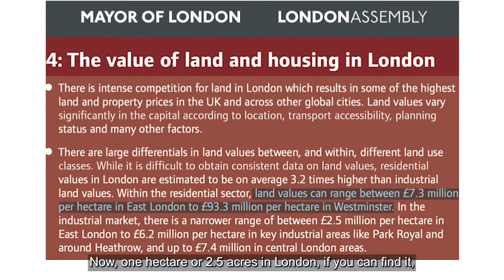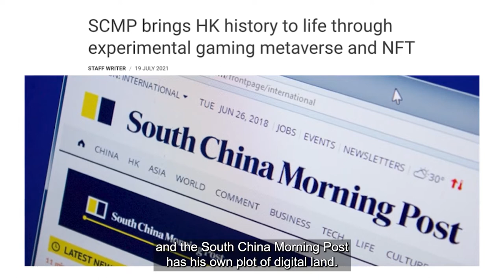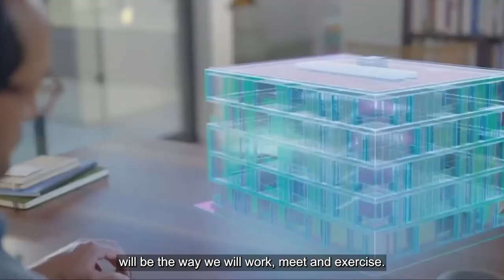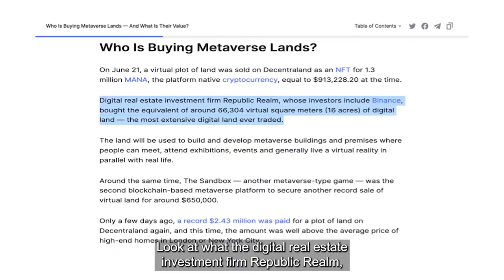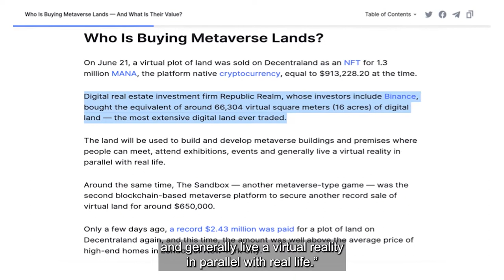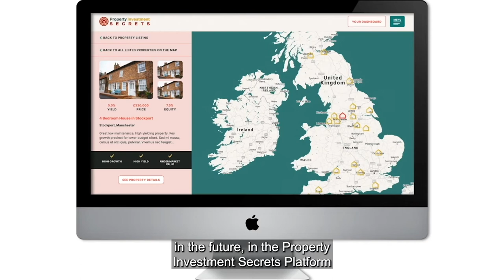6 Ways To Make Money With Virtual Real Estate Investment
VIRTUAL REAL ESTATE INVESTMENT
It sounds like the new hot trend only, but how to make money with it and create an extra stream of income with digital land?

In this video, I'm going to explain to you about the Metaverse, what it is an NFT and how you can make money with virtual land and virtual real estate investment.

💥 FREE LIVE WEBINAR 💥
…and if you want to get started with UK property investment from anywhere in the world, without travelling there, join me in the FREE LIVE Masterclass and I show you how you can do it as well!

💥 NEW FREE Property Investment Online Course 💥
Learn how to invest safely in UK property like a Pro from anywhere in the world, without travelling there.
👇Download my FREE GUIDE with the major 22 UK Cities analysed under the investor’s point of view.

0:00  Virtual real estate investment
2:21  What is metaverse?
3:12  What is NFT?
4:03  Best metaverses for digital land
4:22  Make money with virtual real estate
5:04  1- Create a virtual business
5:54  2- Host events and parties
6:22  3- Use virtual land for games
6:36  4- Build and rent virtual properties
7:04  5- Stack for passive income
7:19  6- Crypto gains
7:27  Warnings